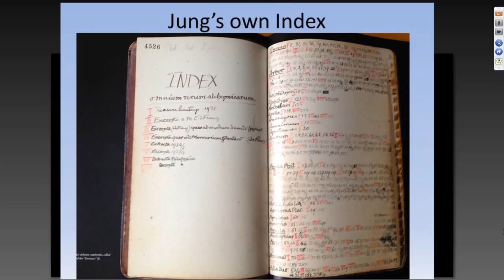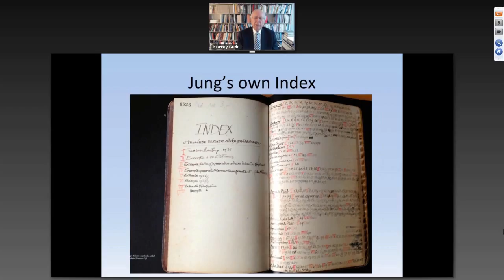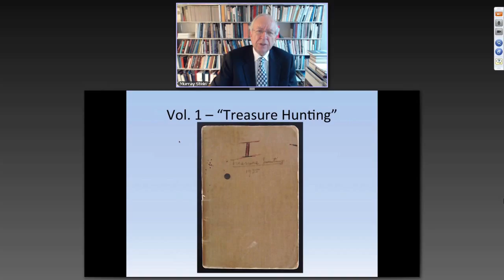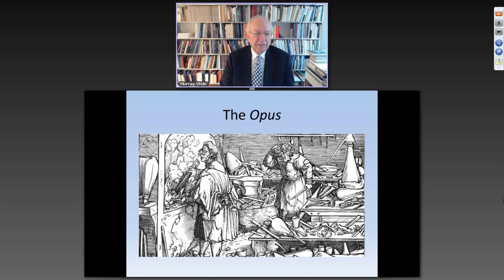Alchemy Course 3 Alchemy as a Model for Psychological and Spiritual WorkThe Opus Trailer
This is the trailer for Course 3 of the Asheville Jung Center's 6 course series on Alchemy.